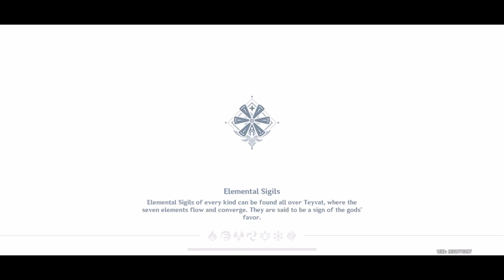Camp 2 at Dadaupa Gorge, Mondstadt - Journey Through Hilinigmatic Terrain | Genshin 4.4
Requirements
-Reach Adventure Rank 28+
-Complete Archon Quest Prologue Act 3 - The Song of the Dragon and Freedom!

Walkthrough
- Stage 1 Nini movo muhe yoyo! & Mi muhe ye!
- Stage 2 Nini movo mimi tomo! & Domu a dada!
- Stage 3
- Stage 4